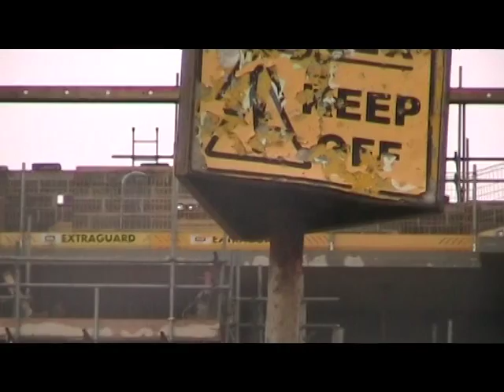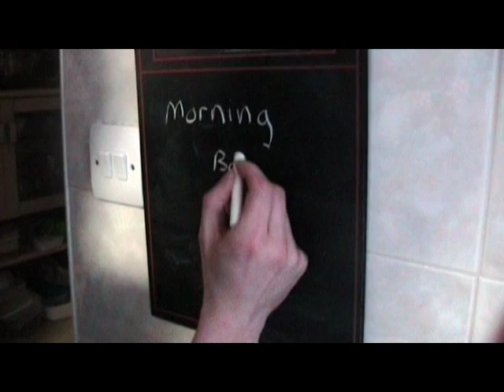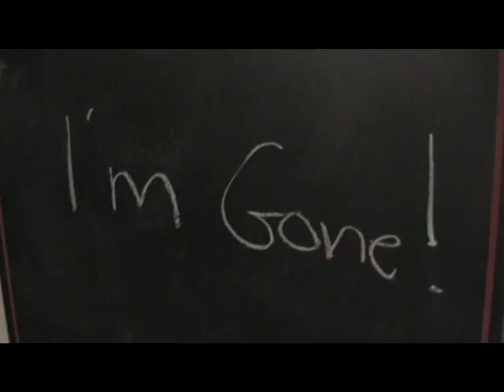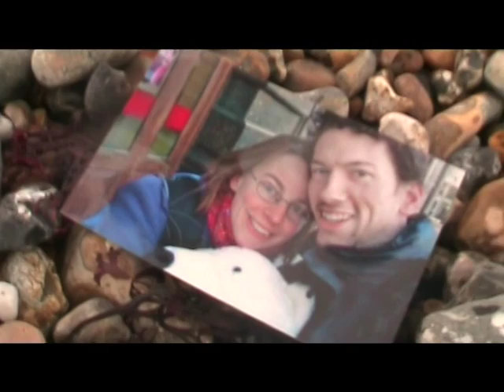The Fray - Look After You (A Level Media Music Video)